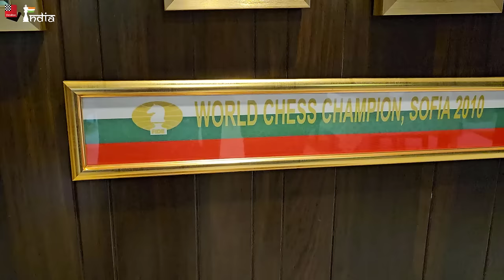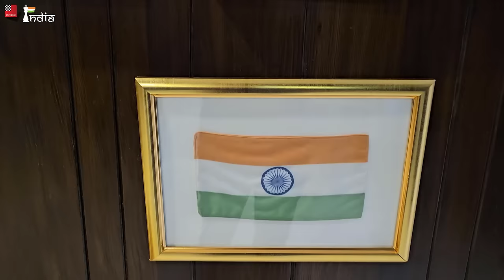A very special morning for Indian chess at the residence of Vishy and Aruna Anand in Chennai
On 7th of January 2024, a very special meetup was organized at the home of Vishy and Aruna Anand in Chennai. Everyone was invited for breakfast but there was also a prize ceremony of CNN News18 for Pragg, a documentary creator was there to interview Gukesh and much more! In this video you get to see the vibrant chess community of Chennai which includes players like Adhiban, Sethuraman, Pranav V., Bharath Subramaniyam, Kidambi, Deepan, Magesh, Konguvel, Saravanan - of them GMs and IMs and many more. Get the feel of being there and enjoying the morning with some of the biggest names of Indian chess.